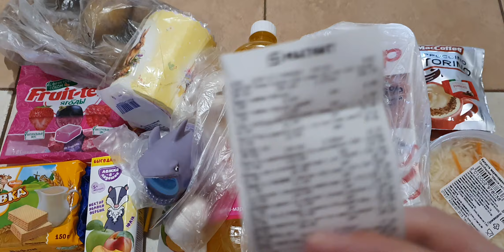Покупка продуктов.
Другие мои каналы Готовим вместе Для материальной поддержки канала : Карта Сбербанка 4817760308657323Приятного просмотра.)